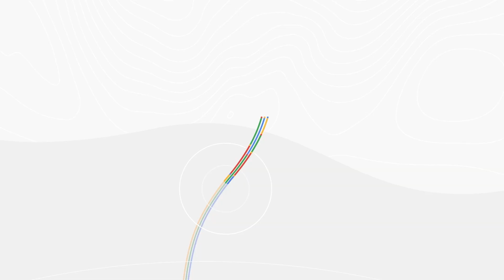Topaz Subsea Cable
There’s a new subsea cable in town: Topaz, the first-ever fiber cable to connect Canada and Asia.

Once complete, Topaz will run from Vancouver to the small town of Port Alberni on the west coast of Vancouver Island in British Columbia, and across the Pacific Ocean to the prefectures of Mie and Ibaraki in Japan. We expect the cable to be ready for service in 2023, not only delivering low-latency access to Search, Gmail and YouTube, Google Cloud, and other Google services, but also increasing capacity to the region for a variety of network operators in both Japan and Canada.

Google is spearheading construction of the project, joined by a number of local partners in Japan and Canada to deliver the full Topaz subsea cable system. Other networks and internet service providers will be able to benefit from the cable’s additional capacity, whether for their own use or to provide to third parties. And, similar to other cables we’ve built, with Topaz we will exchange fiber pairs with partners who have systems along similar routes. This is a longstanding practice in the industry that strengthens the intercontinental network lattice for network operators, for Google, and for users around the world.